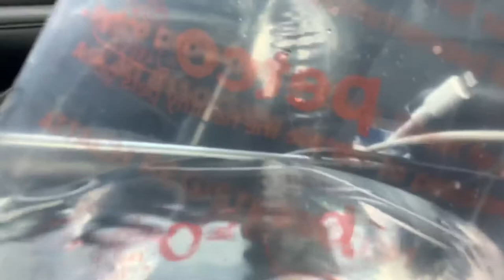Did my fish had babies